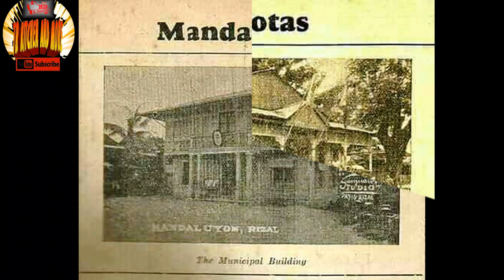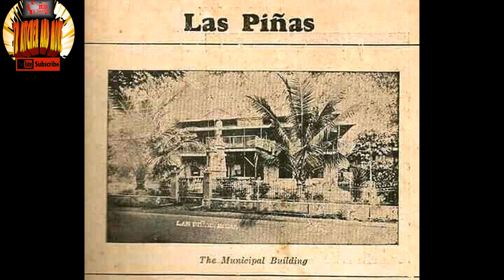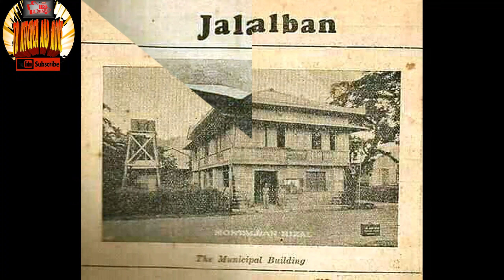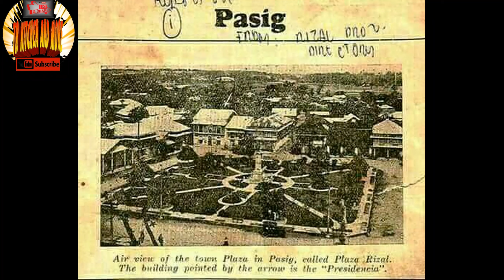Old Classic Photo Of Municipal Hall In NCR And Rizal Province - nostalgia pictures,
nostalgia pictures,
nostalgic picture app,
2000s nostalgia pictures,